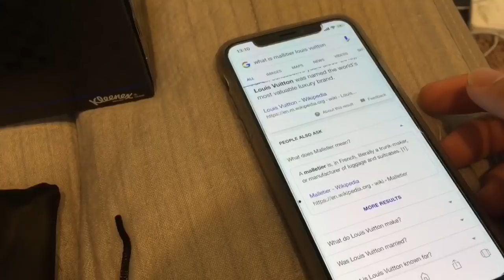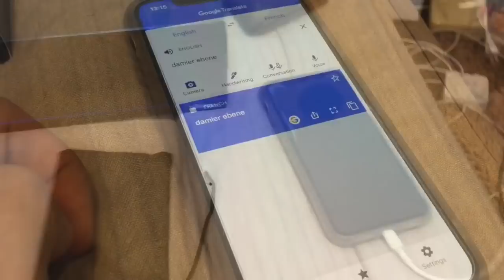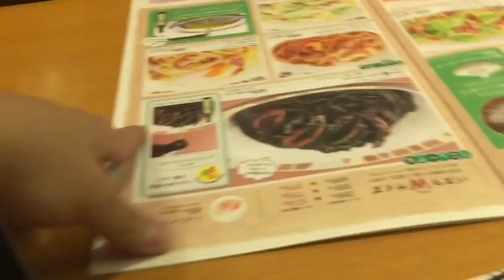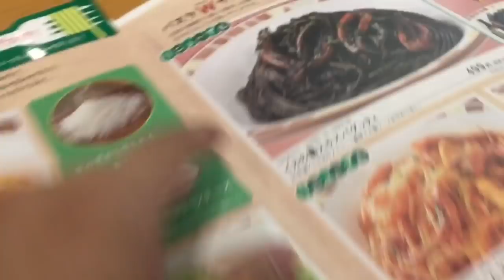VINTAGE PURSES HUNTING (vlog#1) Epi wallet & speedys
Hunting for Vintage purses (of course designer brand)
we’re looking for epi wallet and speedy size 25 to 30 in monogram.